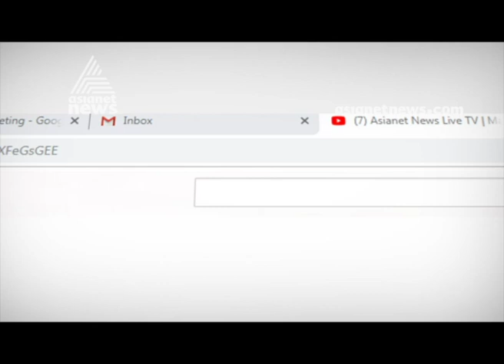Karnataka Political Crisis : BJP leaders to meet Governor today